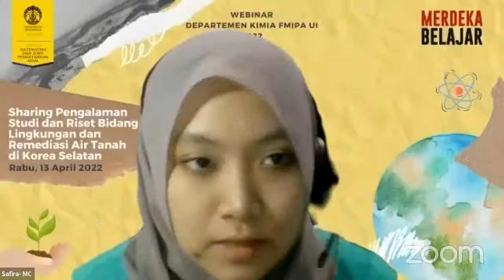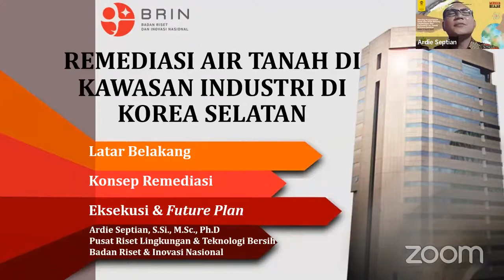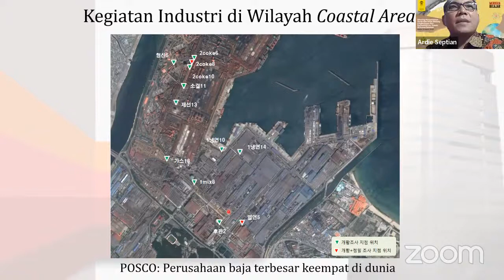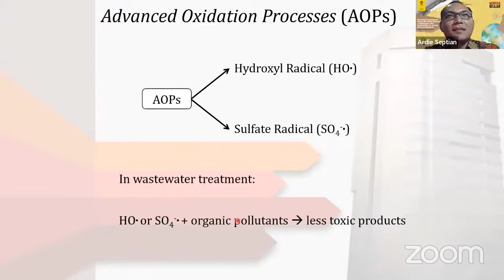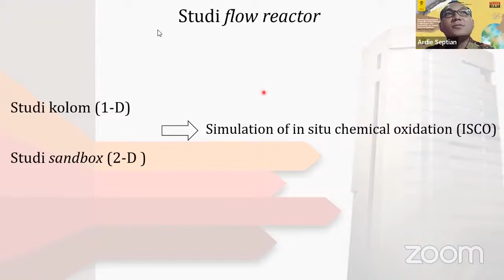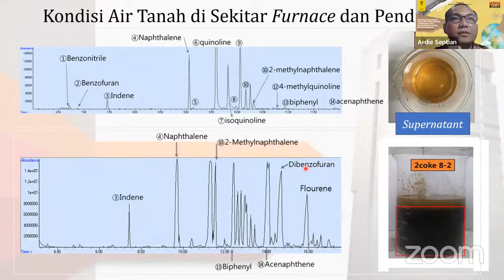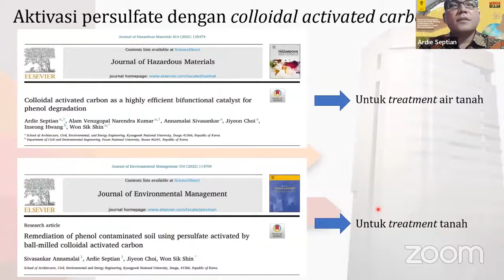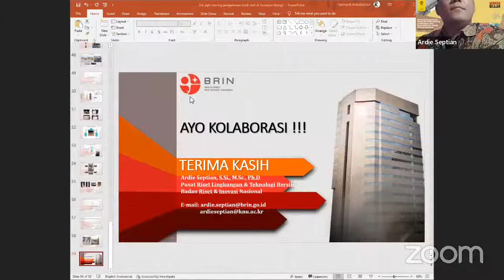Sharing Pengalaman Studi dan Riset Bidang Lingkungan dan Remediasi Air Tanah di Korea Selatan